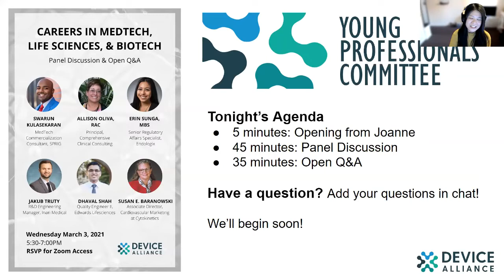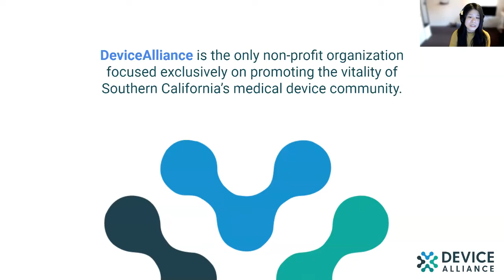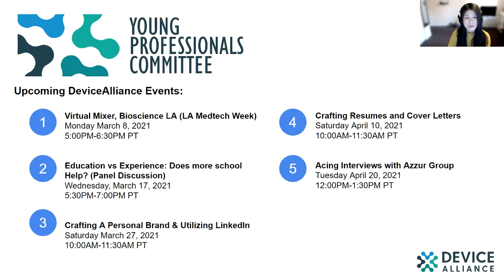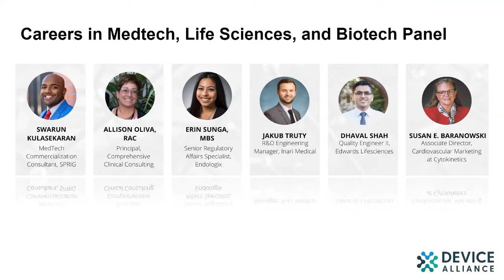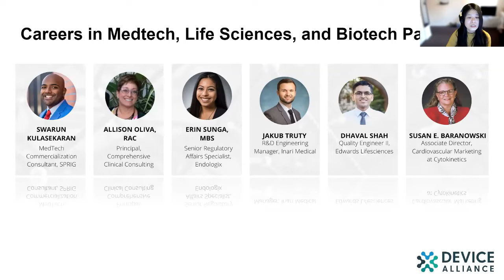Industry careers in medtech, biotech & the life sciences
Fundamentals for leading and managing teams for young professionals who are stepping into new roles.

Thank you to our panelists for joining and providing your expertise and life experiences!

DeviceAlliance is the only non-profit association exclusively focused on helping OC’s professionals in the Medtech ecosystem with career development and advancement, business connections, and of course the fostering of impactful relationships.  Remember, your professional network is what oftentimes makes the difference in your career so don’t miss out on these fun-filled, inclusive, and friendly events!